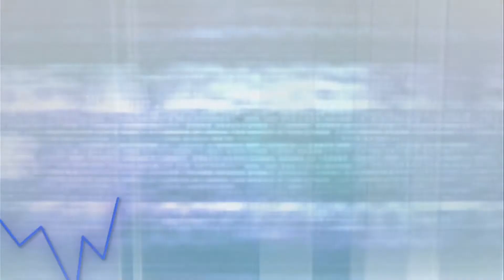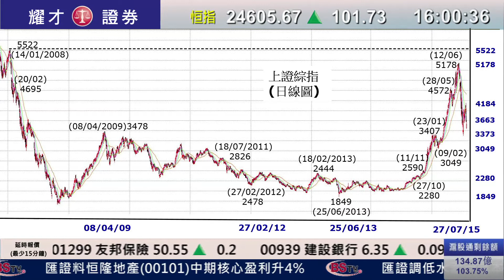耀才財經台 全日總結 謝美琪 郭思治﹣港股期結前全日升115點，收報24,619點